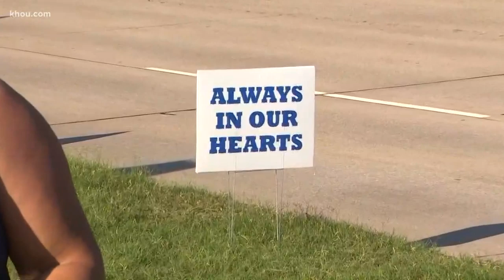People from all over the country, world say farewell to Deputy Dhaliwal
Officers, cadets and community members from all over paid their respects to Deputy Sandeep Dhaliwal during his funeral Wednesday.